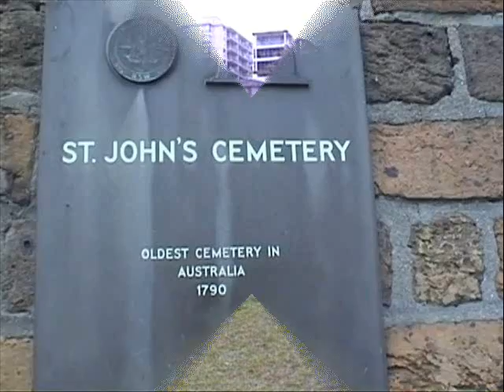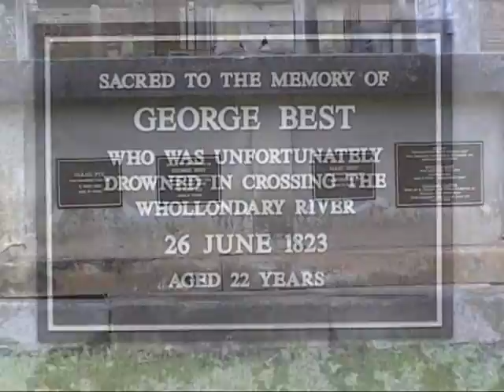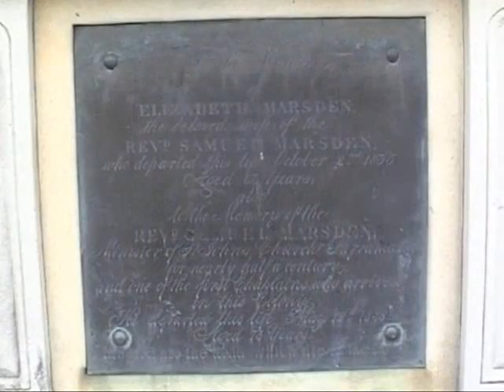St.John's Cemetery - Parramatta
This is Australia's oldest European cemetery with it's first interment being in 1790.Many persons of note are buried here including the infamous Samuel Marsden (also known as 'the flogging Parson') and District Constable William Cosgrove who ran afoul of three bushrangers.